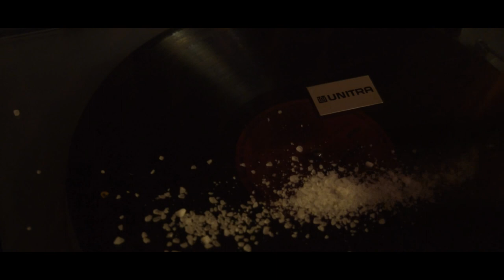Teleskope Funk - Homming (Lockdown bedroom video)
Artist: Teleskope Funk
Release: 2020
Video: Departament Design / Redsun Studio